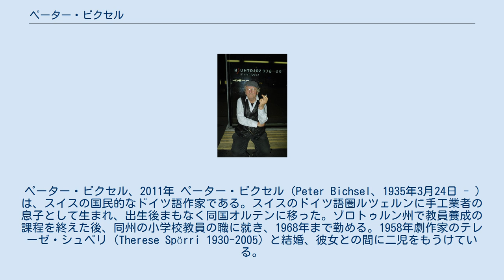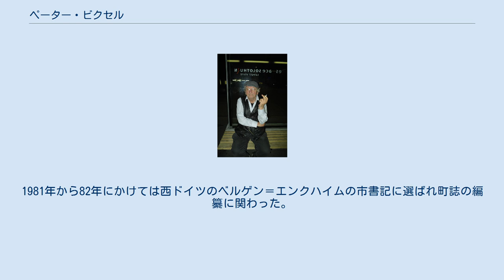ペーター・ビクセル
ペーター・ビクセル、2011年 ペーター・ビクセル（Peter Bichsel、1935年3月24日 - ) は、スイスの国民的なドイツ語作家である。スイスのドイツ語圏ルツェルンに手工業者の息子として生まれ、出生後まもなく同国オルテンに移った。ゾロトゥルン州で教員養成の課程を終えた後、同州の小学校教員の職に就き、1968年まで勤める。1958年劇作家のテレーゼ・シュペリ（Therese Spörri 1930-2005）と結婚、彼女との間に二児をもうけている。
詩や小品などの自費出版を経て、1964年にデビュー作『ほんとうはブルーム夫人は牛乳屋さんと知り合いになりたいのだ』を発表。
同作はスイスの出版界では異例の成功を収め、彼の名を一躍有名にした。
1965年には第二作『季節』により、47年グループの朗読会でグループ賞を受賞している。
 ビクセルは小品や断章的な作品を得意としている。
その作風は特段なにごとも起こらない日常的な風景を、感情を交えず、しかしどこかユーモラスに、散文詩風の文体を用いて描くというもので、寡作ながら多くの愛読者を持ちまた多数の言語に翻訳されている。
1970年には第三作にあたる児童文学『テーブルはテーブル』（原題：『こどもの物語』）でドイツ児童文学賞を受賞。
その後もヨハン・ペーター・ヘーベル賞、ゴットフリート・ケラー賞などを受賞している。
 ビクセルは1957年にスイス社会民主党に加盟しており、1974年から81年にかけては友人の連邦参議会議員ウィリ・リチャードの個人的アドバイザーを勤めている。
1981年から82年にかけては西ドイツのベルゲン＝エンクハイムの市書記に選ばれ町誌の編纂に関わった。